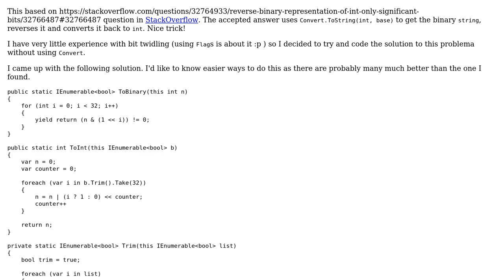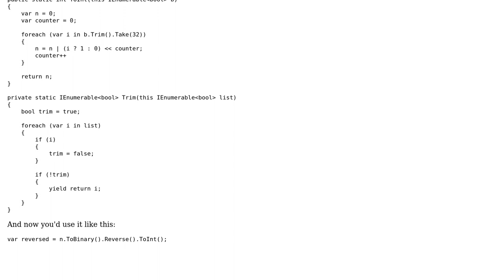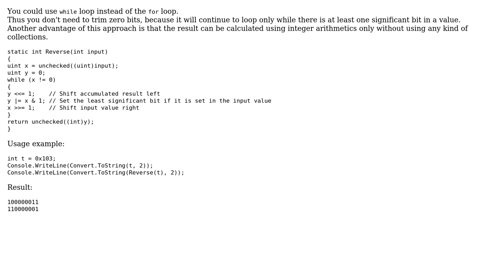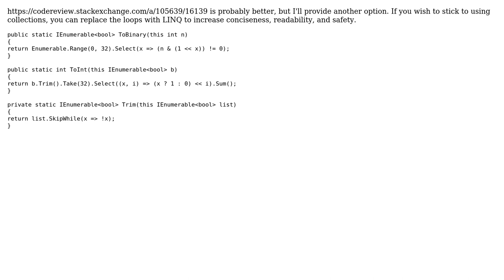Code Review: Reverse binary representation of an int (only significant bits) (2 Solutions!!)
Code Review: Reverse binary representation of an int (only significant bits)

With thanks & praise to God, and with thanks to the many people who have made this project possible! | Content (except music & images) licensed under CC BY-SA | Music | Images & others | With thanks to user Risky Martin user InBetween user Dmitry and the Stack Exchange Network Trademarks are property of their respective owners. You are responsible for your own actions.